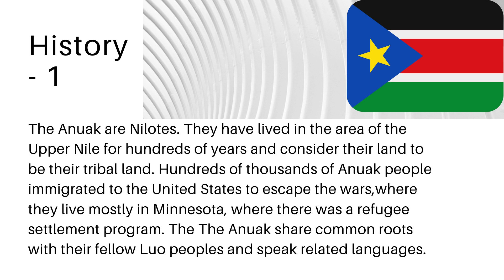ANUAK PEOPLE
The Anuak People.